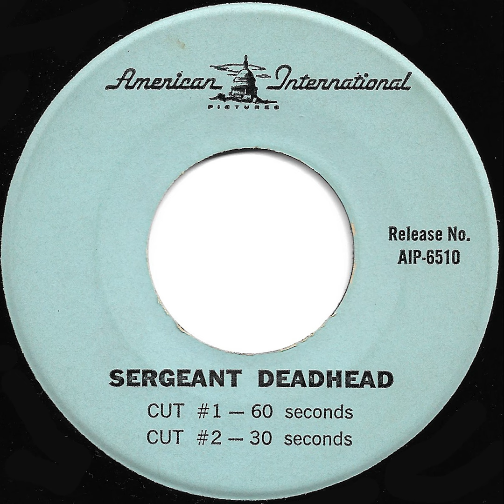Sergeant Deadhead 1965 RADIO SPOTS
Sergeant Deadhead (1965)
AIP Production #6510

Directed by Norman Taurog
Written by Louis M. Heyward
Produced by James H. Nicholson and Samuel Z. Arkoff

Starring:
Frankie Avalon as Sergeant O. K. Deadhead/Sergeant Donovan
Deborah Walley as Airman Lucy Turner
Cesar Romero as Admiral Stoneham
Fred Clark as Gen. Rufus Fogg
Gale Gordon as Captain Weiskopf
Harvey Lembeck as Private McEvoy
John Ashley as Private Filroy
Buster Keaton as Private Blinken
Reginald Gardiner as Lieutenant Commander Talbott
Eve Arden as Lieutenant Kinsey
Pat Buttram as The President
Donna Loren as Susan

Produced by Alta Vista Productions
Released under American International Pictures